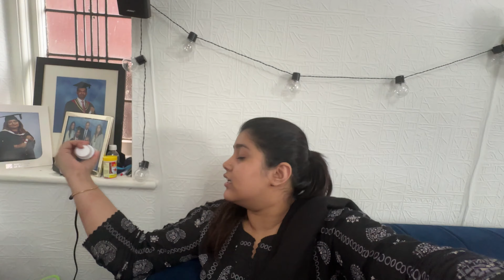GHR ME AIK NEW PET LAE 😍 KYA LIYA 🤷🏻‍♀️ | BY ALINA JUNAID VLOGS